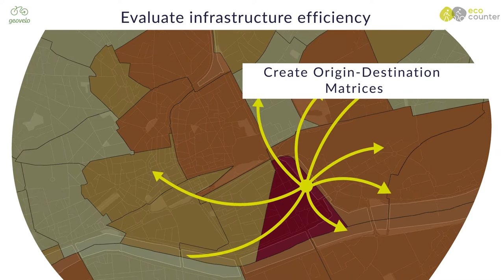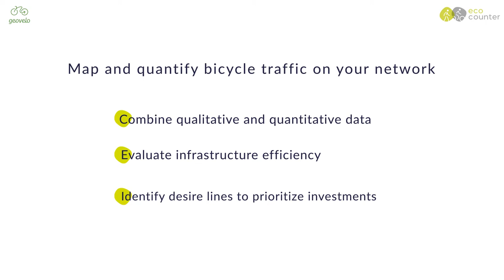Cycling Insights, a service to combine bicycle counts with GPS traces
To increase safety and encourage cycling, communities need good traffic data. And while the data provided by automatic counters give an overview of the evolution of bicycle traffic at strategic points in the city, cities now want a more detailed picture of what is happening throughout their territory: origin/destination, average speed & average distance, etc.

To do this, cities need to combine existing data (bike counts) with GPS traces, and more specifically, extrapolate traces with bike counts. That is how Eco-Counter and GeoVelo have decided to join their forces.

Several projects have already been carried out with this ambition through various applications, but the user sample is often biased or not large enough. This new solution allows communities to benefit from a complete view on bicycle traffic, with meaningful data.

Learn more about Cycling Insights and our data expertise for bicycle/pedestrian analysis